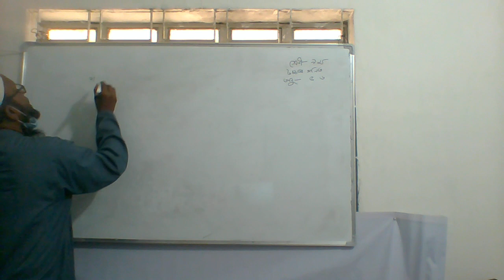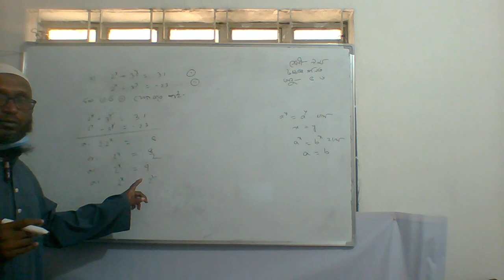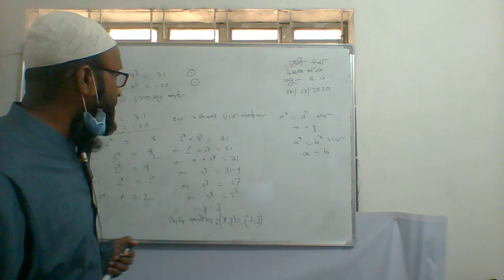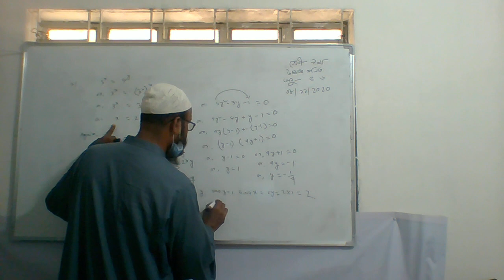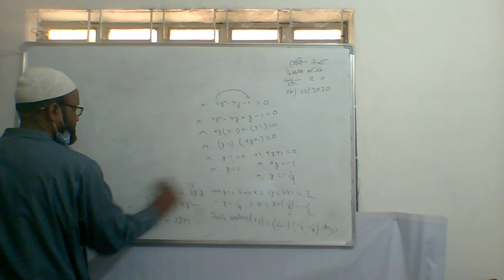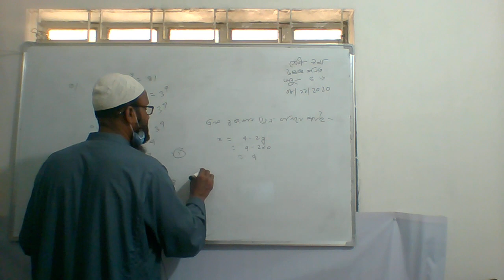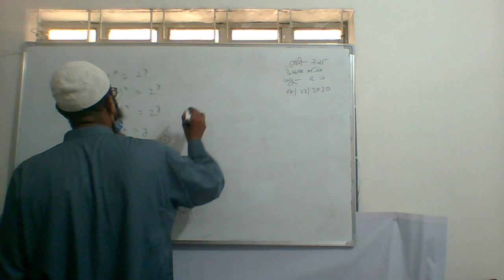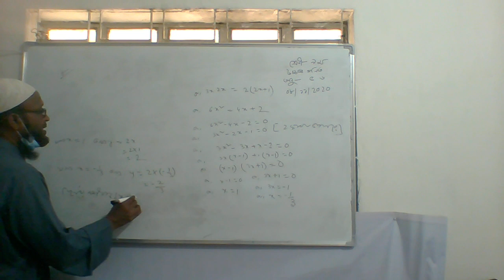Nine, Higher Math, 08 11 2020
অনলাইন ক্লাস
শিক্ষকের নামঃ মোঃ আব্দুল আজিজ